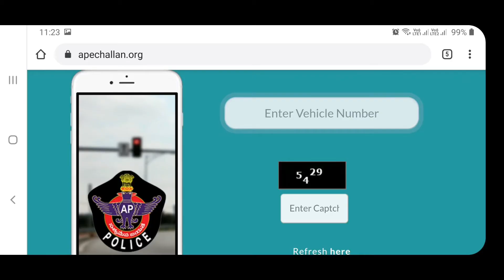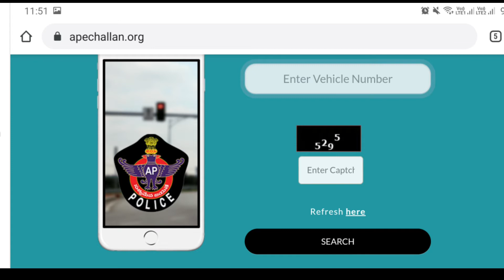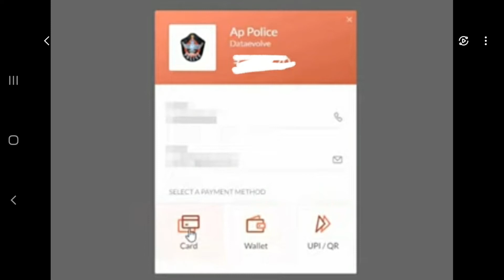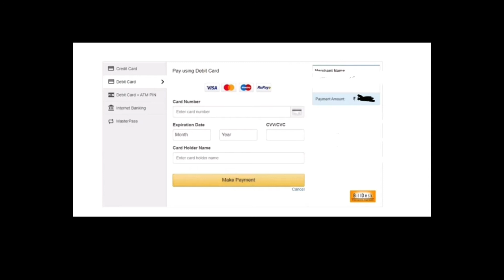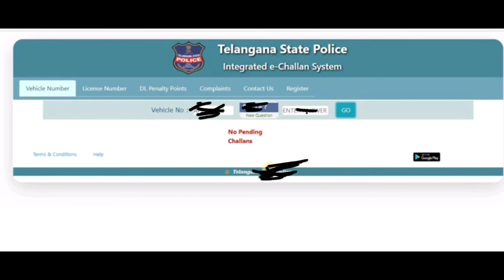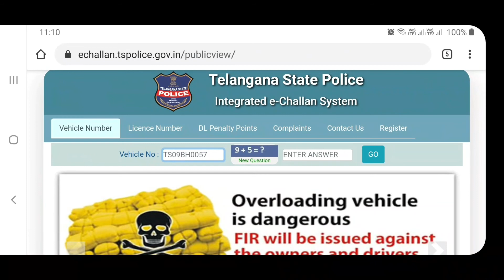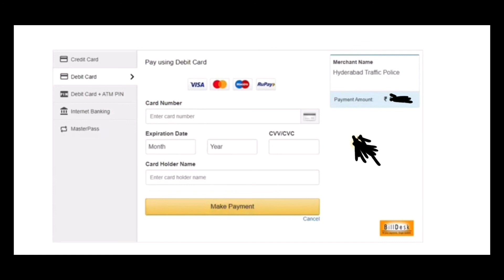How to pay AP /TS Traffic challan online in mobile/pay challan online in Telugu/ట్రాఫిక్ చాలాన్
Note : photo used in this video thumbnail belongs to respected owners , not mine.Thanks to them.